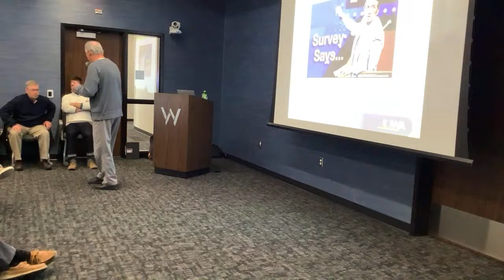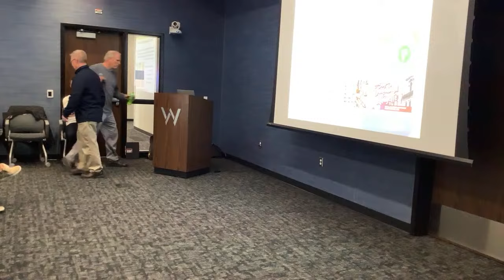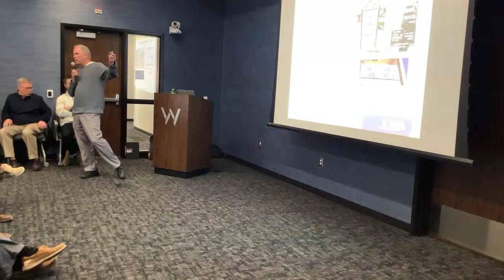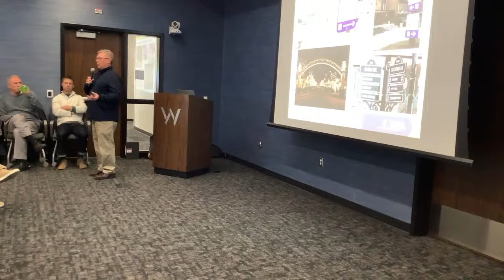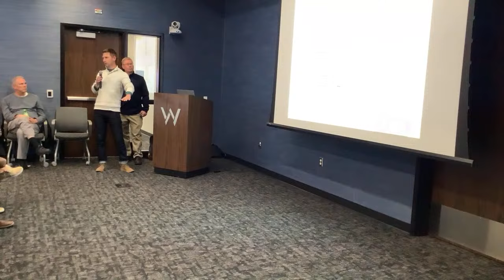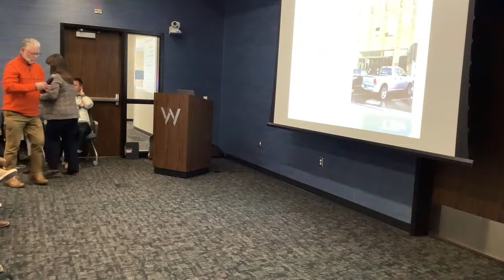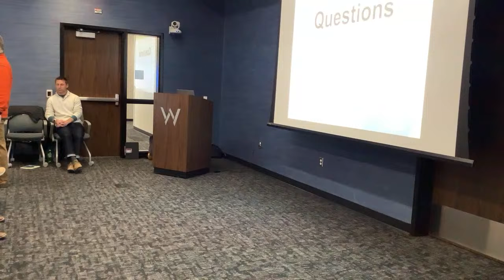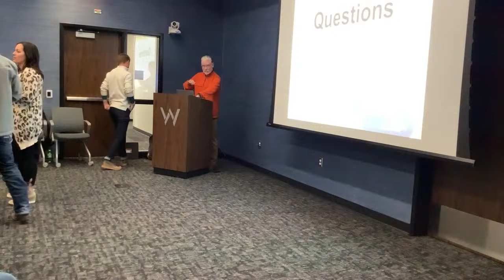Nov. 30, 2023 Carroll Downtown Resource Center Presentation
Iowa Economic Development Authority (IEDA) Downtown Resource Center Staff share results from the November 2023 assessment.